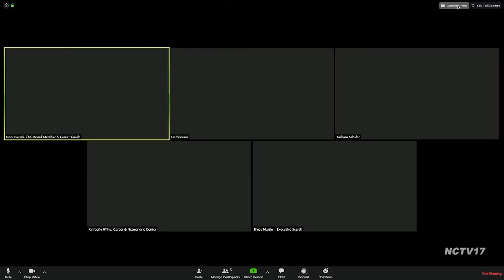Employment Challenges During the COVID-19 Pandemic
Several experts join hosts Kim White & Liz Spencer via Zoom  to discuss the job market now and in the future as a result of the COVID-19 Pandemic.

While the COVID-19 pandemic has taken its toll on the health and safety of our country, the situation is also quite taxing for workers around the nation, as millions of Americans have lost their jobs or became furloughed, including many here in our area.  Several career experts weigh in on the COVID-19 pandemic, via the Zoom app, discussing what job seekers should be doing now to get ahead of the ball and what the job market looks like now and in the near future.  Guests include:  Barbara Schultz, Principal,  The Career Stager; Bruce Marting, Founder & President, Broad & Pattison, Inc.;  John Joseph, Career & Networking Center Board Member & Career Coach.

The State of the Job Market

"Our firm has seen a little bit of a slowdown but we've also seen some companies take advantage of the time and continue to hire because like a lot of things, this too shall pass and business will go on," says Marting of Broad & Pattison, automotive executive search and management recruiting firm. "We do see hiring out there and companies are taking a different approach moving forward."

"We've always encouraged people to be creative in their job search in any market, "said Shultz.  "And we're definitely seeing that now.  We've had people pursuing part-time jobs and contract jobs so people understand the reality of what's going on so we're encouraged by that."

The hardest hit industries include hospitality (including sub-industries such as restaurants and hotels) and retail, in addition to small businesses that "don't always have the deep pockets" or the resources to weather this particularly difficult time.

Job Seekers:  Take Advantage of This Time

Experts say this is the best time to be looking for a job because, as Marting put it, “so many more people are apt to respond to your emails, respond to your calls because we’re all sitting at home looking for something to do."

This group of experts all agree that it's important to be applying online, updating your resume and online profiles, especially on LinkedIn, and continuing to network, even if virtually.

"If someone just lost job because of this:  the first thing we start off with is 'What is your job search strategy? What is it you want to do?' says Joseph.  "Let’s get their infrastructure in place (resume, LinkedIn profile).

How the Career and Network Center Can Help

The The Career & Networking Center helps job seekers with individual coaching as well as group workshops.  Until recently, people could go to the center located in Naperville but because of the COVID-19 pandemic, all resources have moved to online.

"The reality is there’ll be some people who have not looked for a job in 10-15 years," says White.  "They’ll start by attending a virtual orientation to learn about our resources, then do an intake appointment where they meet virtually with a coach, talk about their process, their industry.  The coach and client work together to create a job search plan."